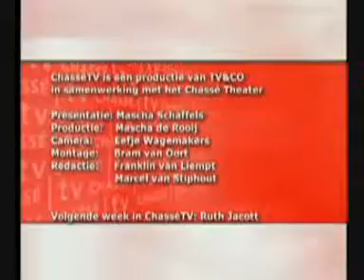Chassé tv Deel 2. Petra Berger